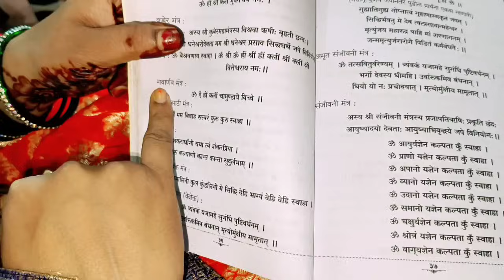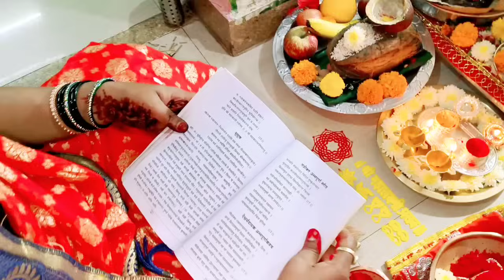नवरात्रीमध्ये माझे रात्रीचे रुटीन पुजापाठ//कुमकुम अर्चन कसे करावे//किराणा ठेवता ठेवता घर भरून पसारा